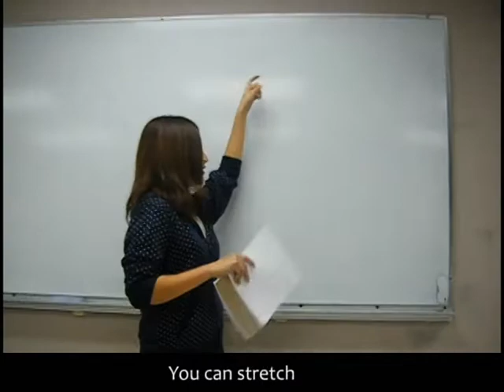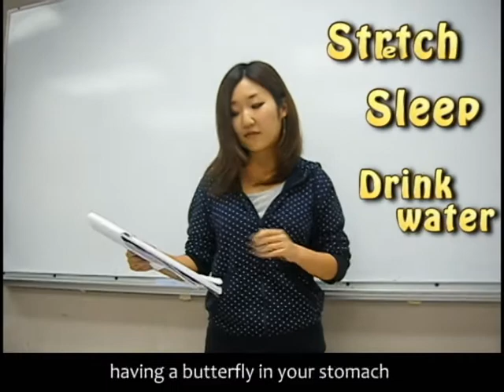Speech Fears Presentation by Ren, Kaoru, Tomoki, Daisuke, and Aiko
For many years professional public speaking coaches and consultants, organizations such as Toastmasters International, college courses and businesses have been formed to address the issue of personal and public speaking fears. Why? It is clear that those who wish to succeed professionally and personally must be successful communicators.

For this assignment the students worked in an academic team. They pretended to have been hired as consultants to develop and deliver a focused 5-7 minute in-class live or digital video presentation on public speaking fears and how to manage those fears and become confident.